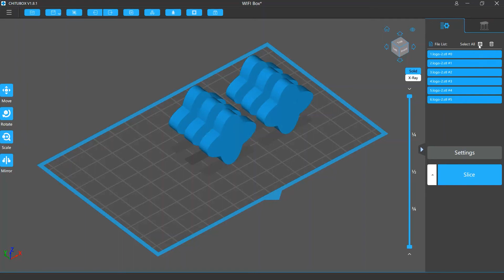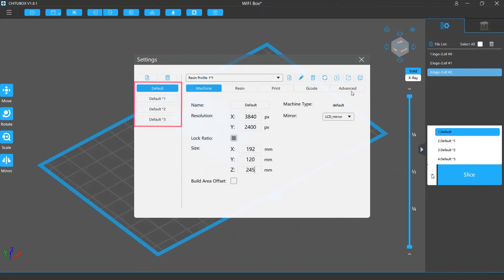[Tutorial] Common Settings Tab in CHITUBOX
In this tutorial, we will talk about the Common Settings tab in CHITUBOX.